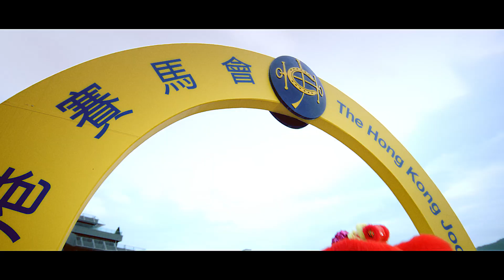[2023 農曆新年賽馬日] 聚氣開運 沙田馬場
【財來運起年初三  聚氣開運賀新歲】

想兔年旗開得勝，大家記得要入馬場行大運 — 各款新年擺設和濃厚的賀年氣氛，加上精彩的賽馬娛樂，必定可以幫你開個好年。年初三，沙田馬場見！